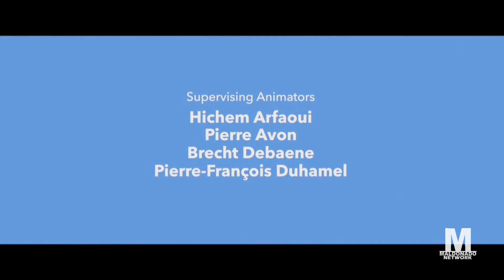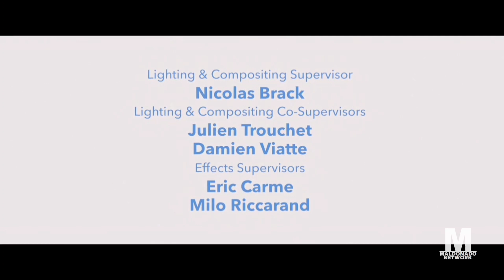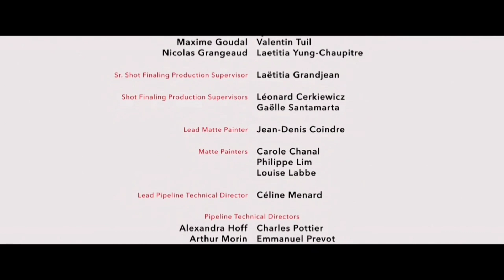Dr. Seuss' The Grinch - Maldonado Network Credits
Credit to NBCUniversal